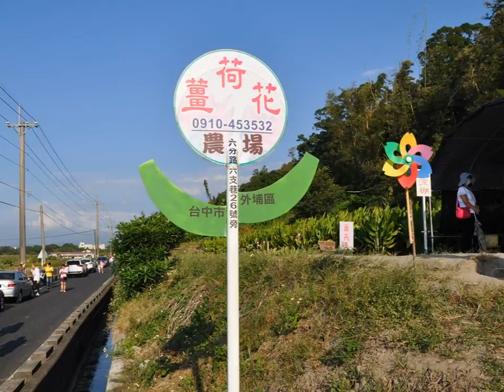2018/10/07外埔賞-薑荷花